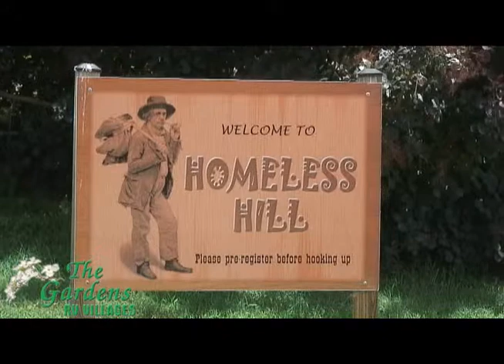Latham and Linda - Gardens RV Village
Latham and Linda are from Virgina they visited The Gardens and fell in love with it. The are currently watching their house being built while staying on Homeless Hill.

They are very pleased with the weather, Crossville's local activities and over all friendliness of the community.